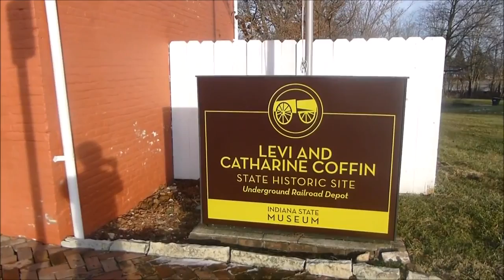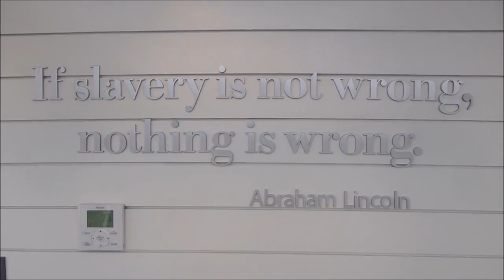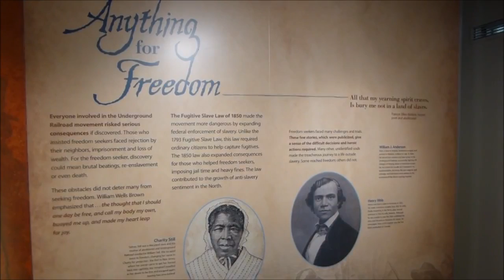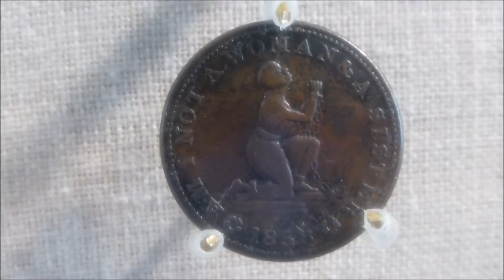Levi Coffin House State Historic Site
Levi Coffin House State Historic Site in Fountain City, Indiana.